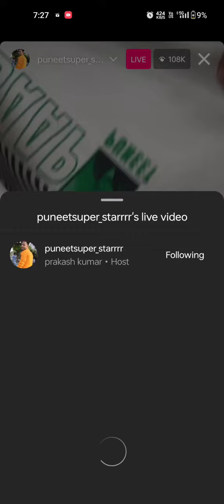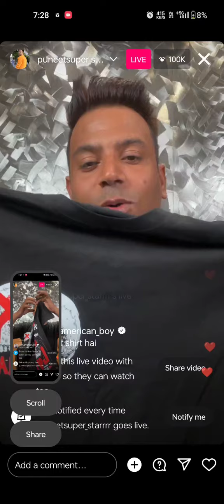Puneet the Superstar brakes Live instagram record 😱